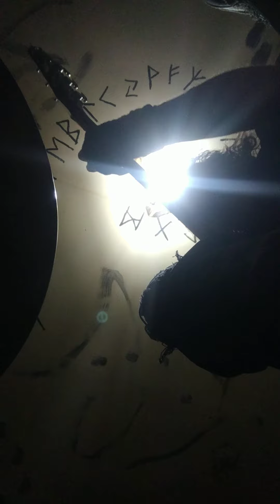Blaklung LXIV Five To One (Soundchecks #3)